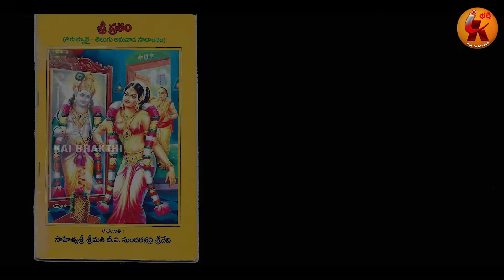తిరుప్పావై 14వ పాశురం || Tiruppavai Pasuras in Telugu || Tiruppavai Series || Kailesh Bhakthi Tv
Music & Singer : Sundaravalli Sree Devi
Concept: Sri Krisna Tirumala (USA)
Co Singers: Kompalla Subbalaxmi,  P.S. Lakshmi
Violin: P. Kameswari
Mrudhangam: Sita Mahalaxmi
Editing: Santosh Raj. Maroju
Camera: Bijja Ashok Kumar

భక్తి సంబంధిత కార్యక్రమాలు, ఎన్నో విలువైన ప్రవచనాలు, సమకాలీన స్ఫూర్తిధాయక గాధలు, జ్యోతిష్యం, న్యూమరాలజీ వంటి అంశాలలో అవగాహన మరిము విశేష కార్యక్రమాలను మీకు అందించే సేవలో మా కాయ్ భక్తి టివి అందుబాటులో వుంది. దయచేసి మీ సలహాలను తెలుప మనవి

Hi Namasthe
For all bhakthi sambandhitha programs here
speaches, stories, songs, astrology etc.,
Thanking you